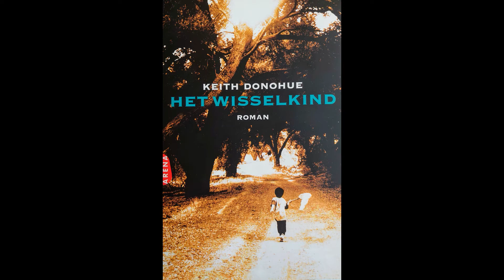Het Wisselkind hoofdstuk 2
In dit hoofdstuk verteld de echte Henry hoe hij ontvoerd wordt en omgevormd tot fee.